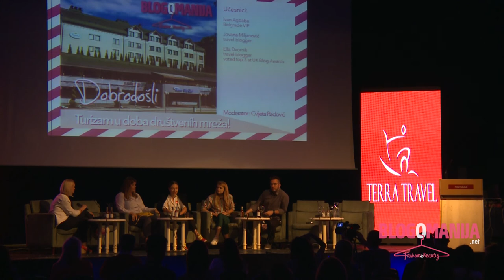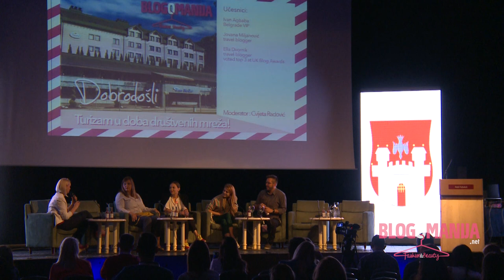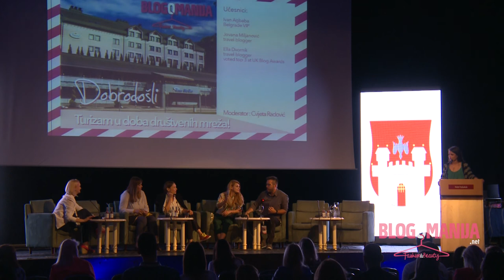BLOGOMANIJA Fashion & Beauty DAN 1 - Panel: Turizam u doba društvenih mreža!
Panel: Turizam u doba društvenih mreža
Učesnici: Ivan Agbaba - Belgrade VIP; Janja Viher - Grad Maribor; Jovana Miljanović - travel blogger, Ella Dvornik - voted top 3 at Uk Blog awards.
Moderator: Cvijeta Radović